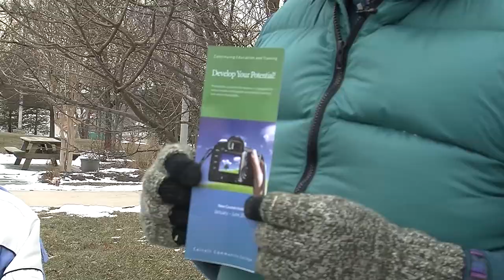WRC Trail Speaker Series - Winter Photography Talk with Walt Calahan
Join photographer Walt Calahan as he walks along the WRC Trail focusing on winter photography tips. Don't miss this informative program to get your outside winter photos looking professional in no time!!